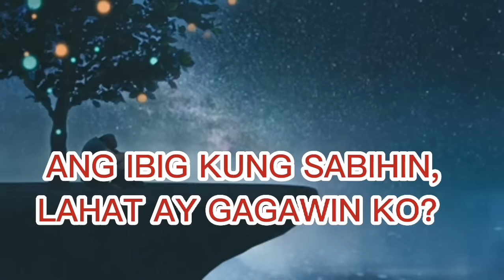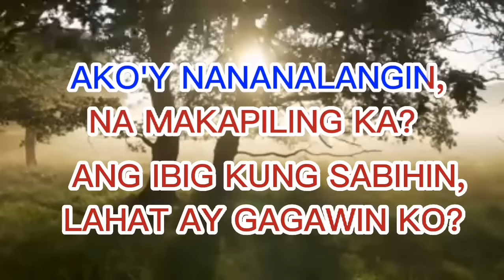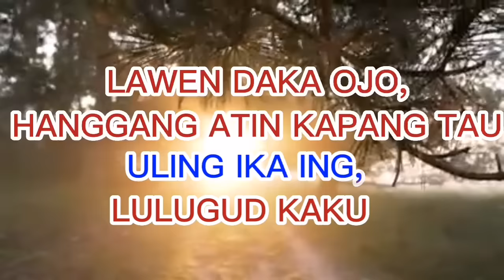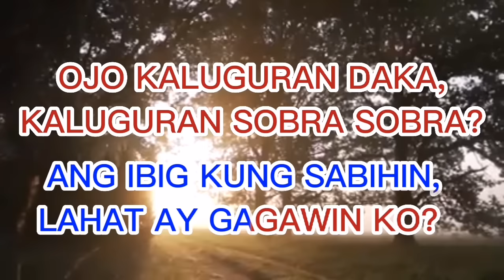OJO KALUGURAN DAKA - by. Ara Muna||KARAOKE ||kapangpangan song